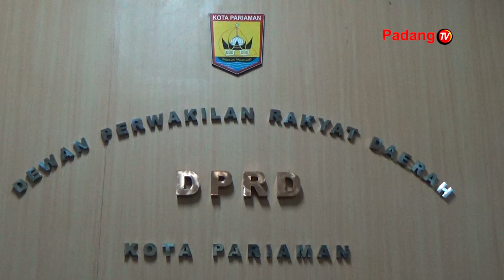APBD Tahun Anggaran 2024 Disetujui, Ribuan Pegawai Non ASN Kota Pariaman Naik Gaji